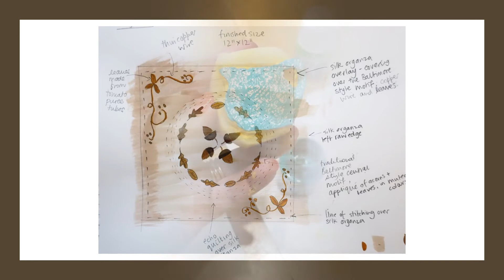Penny Miller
Penny completed her City & Guilds accredited Skill Stage 3 course in Patchwork and Quilting with School of Stitched Textiles in September 2020